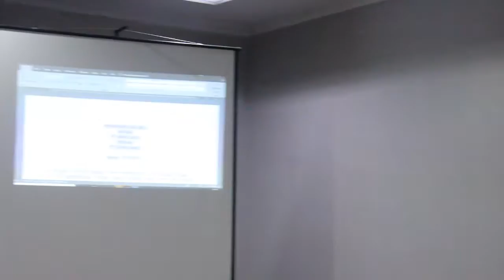SEMINAR & WORKSHOP 2019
ALSA Seminar and Workshop 2019 was held concerning in Legal Aspect of Consumer Protection. In digital economy era, there has been significant increasing number of consumer that also present many challenges for consumer itself. The problem regarding e-commerce transaction might occur and it needs to be regulated.
ALSA Seminar and Workshop also provide the opportunity to join the pre event, Essay Competition.

On 26th of October 2019, the seminar is held in Seminar Room, UGM Central Library. The attendee of this event such as BPKN and student from many university in Central Java and Yogyakarta region. The speakers are Anissa Syaufika Yustisia Ridwan S.H., M.H., Ashari Kurniawan S.H., and Drs. Edib Muslim M.A.

On 27th of October 2019, the workshop is held in Hotel Cakra Kusuma discuss about how to make a good contract and digital signature. The speakers for the second day are Bhredipta Socarana S.H. using video conference and M.Nur Laili Dwi Kurniyanto S.H., M.H.

-Etha, Project Officer of Seminar & Workshop 2019-